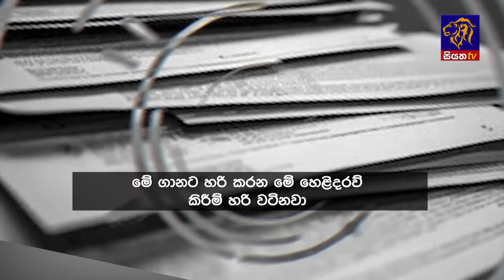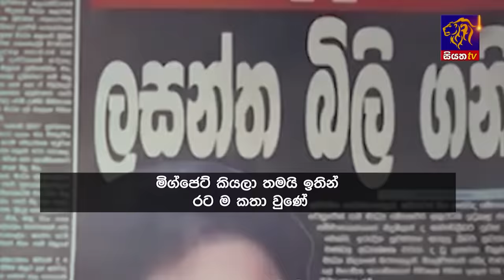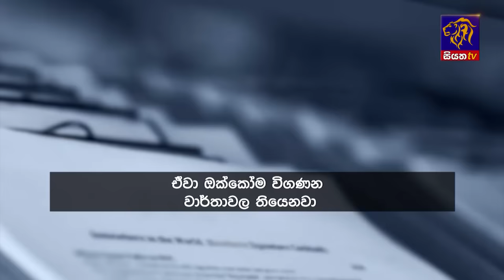Siyatha News | 06.00 AM | 01 - 06 - 2024